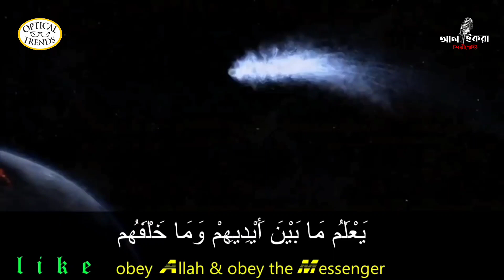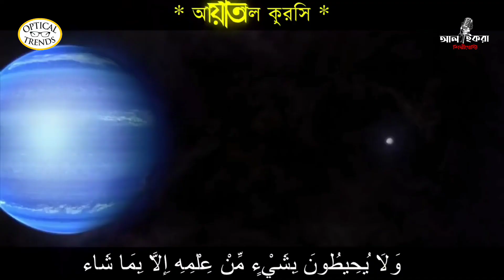আরবী ও বাংলা অনুবাদ সহ হৃদয় ছোয়া কন্ঠে আয়াতুল কুরসি_ AYATUL QURSI/হাফিজ রোহিত /AL-IQRA SHIPLOGOSTHI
ayatul kursi
surah ayatul kursi bangla anubad soho